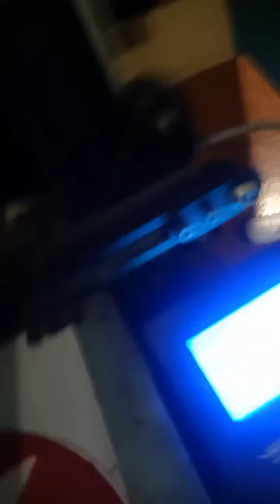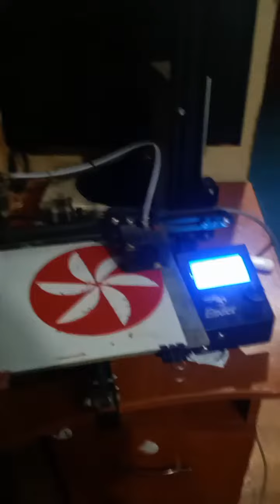Лучшие моменты трансляции "Perpetuum Mobile в прямом эфире!" (0:53–5:53)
if you liked the video then put Like
leave a comment on this video
bitcoin wallet for channel development  1HugxExTHtJuyPqXhzcCKtaawPzhCu4nXw